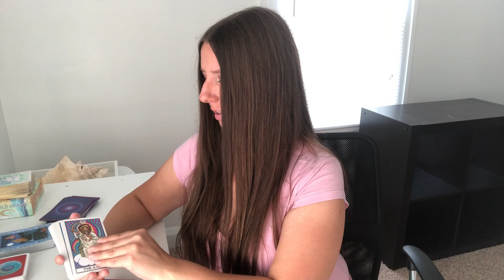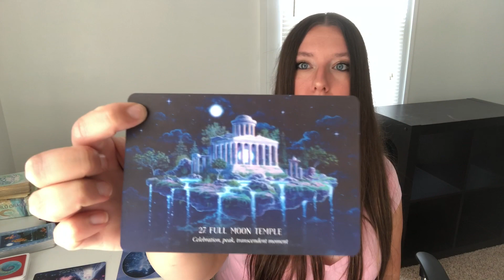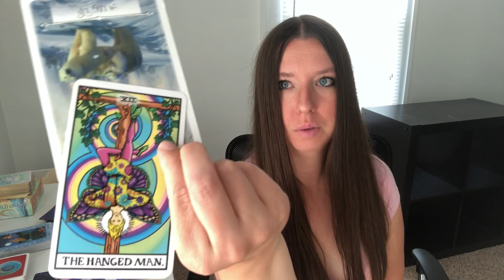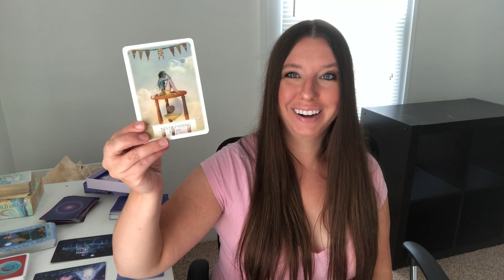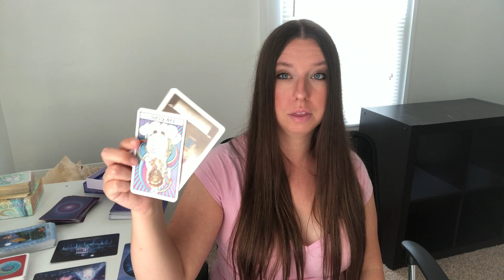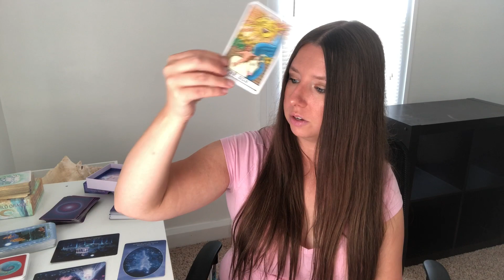ARCTURIAN STARSEED READING!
NEW! Celestite Heart Healing Activations now available:

THIS WEEK’S COLLECTIVE ENERGIES READING!!!

**NEW 5 SPECIAL EDITION TIMELESS READINGS UP AND AVAILABLE FOR YOU ON MY ETSY SHOP!!: (Filmed during the Mayan Galactic Activation Portal!):

1) 🌈**NEW! ~”THE RAINBOW PORTAL”~ SPECIAL EDITION TIMELESS READING #1!

2) 💎**NEW! ~”DIAMOND MIND”~ SPECIAL EDITION TIMELESS READING #2!

3) 🌊**NEW! ~”THE OCEAN WHISPERS"~ SPECIAL EDITION TIMELESS READING #3!

4) 🧜‍♀️**NEW! ~”THE SPIRIT OF THE ISLAND”~. SPECIAL EDITION TIMELESS READING #4!

5) 🔮**NEW! ~”THE MUSE"~ SPECIAL EDITION TIMELESS READING #5!

If you’re soul is drawn to them there is a divine purpose and reason why

*NOW offering New Personal Lemurian Light Language Healings with Lemurian Record Keeper Crystal Infusions available here:

💫👽ALL OF MY SERVICES ARE AVAILABLE
HERE 👇:

💫👽I OFFER 15 MINUTE PERSONAL
          READINGS PERFECT IF YOU’RE
          WANTING TO GET A TASTE OF MY
          READINGS, OR IF YOU PREFER
          SHORTER READINGS 👽💫

💫👽 MY MOST HIGH IN DEMAND 👽💫
         -STARSEED ORIGINS READINGS:

         -MY HIGH IN DEMAND LIGHT LANGUAGE COURSE:
         (Great for both beginners and advanced)

         -LIGHT LANGUAGE ACTIVATIONS:

        -TIMELESS READINGS:

        -CHANNELED DRAWINGS OF YOUR
          BEINGS OF LIGHT:

        -CHANNELED MESSAGES:

       -CHANNELED LIGHT LANGUAGE SONGS:

       -LEMURIAN ACTIVATIONS:

       -MY TRAIN TO EDEN LIGHT LANGUAGE
        SONG ALBUM:

“The Confines of your Imagination are Limitless” -Kimberkiss